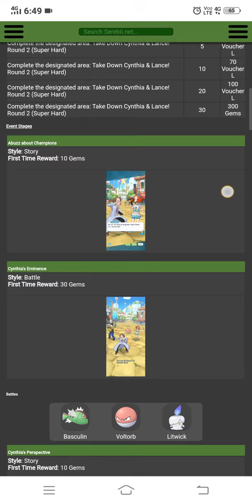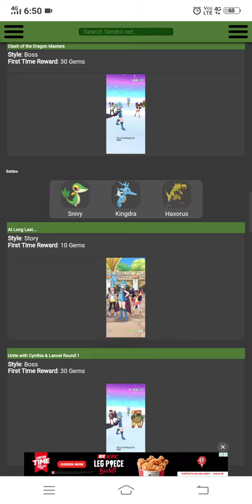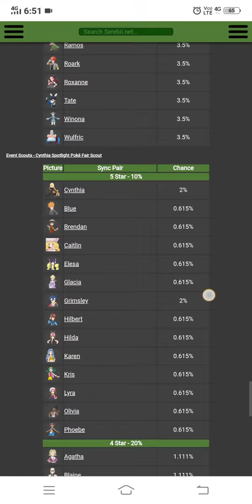Pokemon Masters Ex - Two Champions ( Story Event)